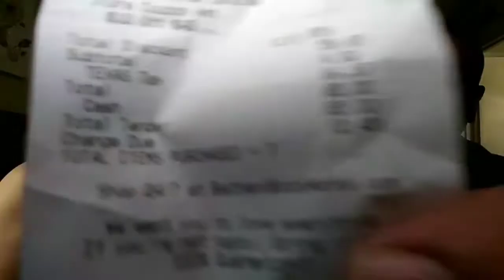CANDLE DAY 2020 | Bath And Body Work's